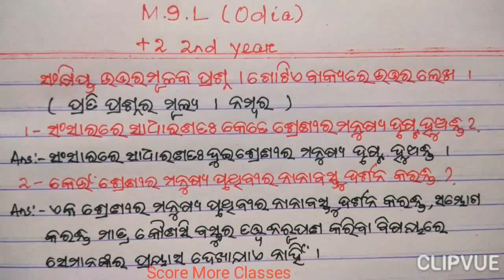CHSE Odisha MIL(O)-38 +2 2nd year MIL(Odia)/very short Questions n Answers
Hello , This video is about some very short Questions n Answers of +2 2nd year MIL Odia from the Prose 'Itihas'
for the 2nd year students for Chse Exam.

#+2milodi #+2secondyear#chseodisha